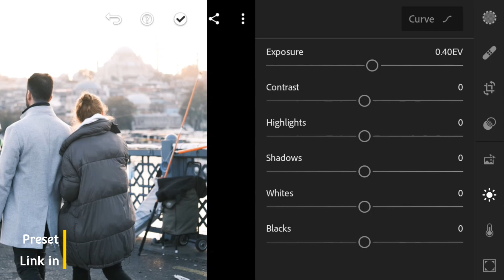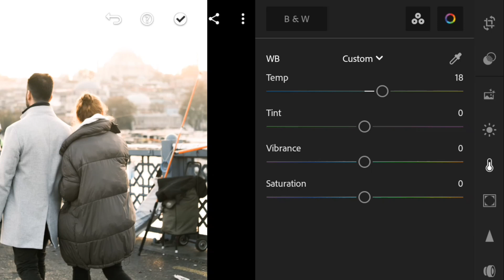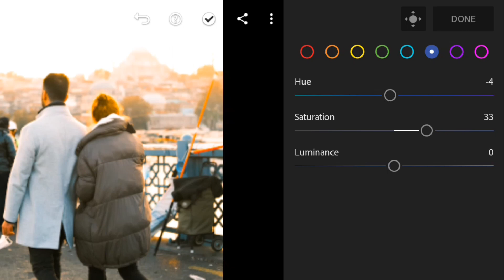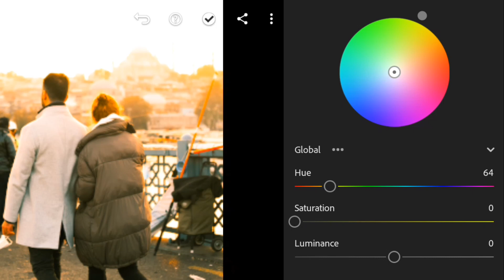Golden hours Lightroom presets | Lightroom editing | free Lightroom presets download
Golden Hours preset how to edit Golden Hours preset in Lightroom  Golden Hours photo editing Lightroom presets dng Lightroom tutorial Lightroom  presets Lightroom editing

READ THIS❗
• Please check the password in this video, It will appear any time on your  screen.

colour grading  lightroom presets lightroom editing preset lightroom adobe lightroom premium apk dark tone lightroom free lightroom presets download lightroom dng presets lightroom free presets lightroom photo edit lightroom prime unlocked apk Lightroom photo editing Lightroom tutorial presets
new lightroom presets  portrait lightroom presets
Lightroom photo editing tutorial dark presets  dark mody presets night presets Lightroom presets presets Lightroom dramatic  new presets
2023 presets  rainy Vibes preset Lightroom presets tutorial Lightroom Lightroom se photo kaise edit kare how to edit photo in Lightroom app presets Lightroom Lightroom portrait presets Cinematic presets black presets urban presets top 20 presets
presets Lightroom Lightroom presets dng xmp foggy presets   weather presets

 🌌        Pictures:

       🌀    • Unsplash
       🌀    • Pexels

Watch:

 • Ocean Tide — Jay Somed...